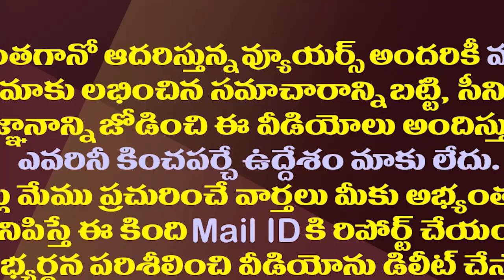లోక్ సత్తా జేపీ ఏపీ ఎంట్రీ చంద్రబాబు కోసమేనా?| Is Loksatta JP's Political Comeback For Chandrababu?